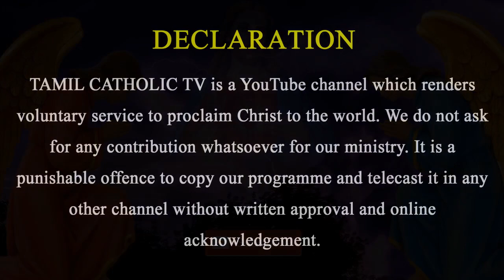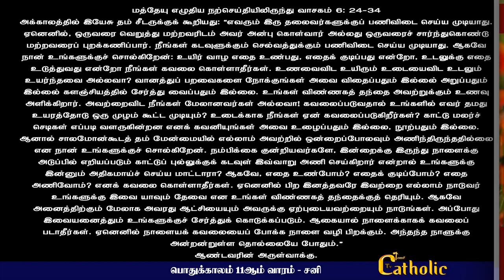18.06.2022 - பொதுக்காலம் 11ஆம் வாரம் - சனி | திருப்பலி மறையுரை|Mass Reflections | Rev fr sundar